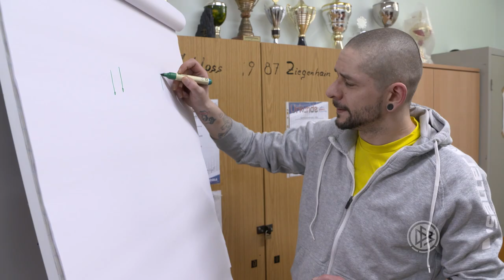Sepp-Herberger-Awards 2023: Kategorie Resozialisierung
In der Kategorie "Resozialisierung" wurde ein Projekt der JVA Schwalmstadt und des Hessischen Fußball-Verbandes Preisträger, im Rahmen dessen Insassen und Vollzugsbeamte gemeinsam die Trainer-Ausbildung absolvieren. Der Schwerpunkt bestand im Kinder- und Jugendtraining, das Projekt zielte einerseits auf die Wertevermittlung und andererseits darauf, den Strafgefangenen eine Perspektive für die Zeit nach der Haftentlassung zu geben.